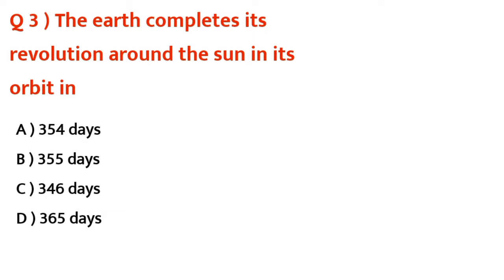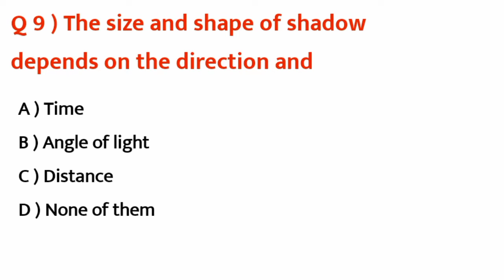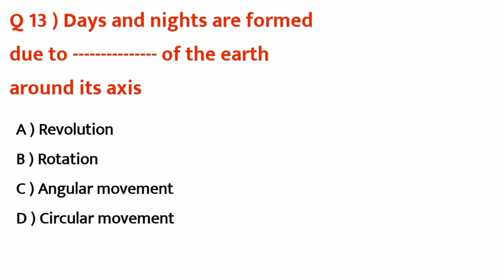Class 3rd general Science chapter 1 mcqs.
Chapter 1 General science mcqs.